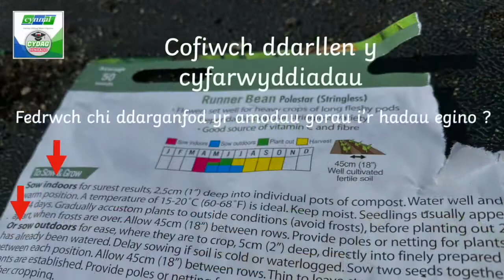Prosiect Ysgolion Creadigol - Ysgol Cwm Banwy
Tyfu i'r dyfodol ! - Prosiect Gardd Goffa Cwm Banwy